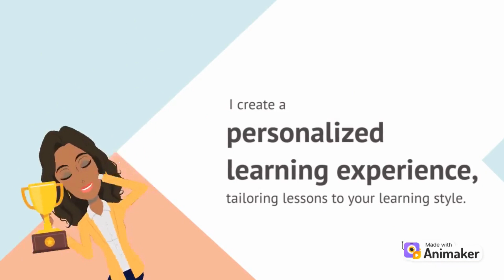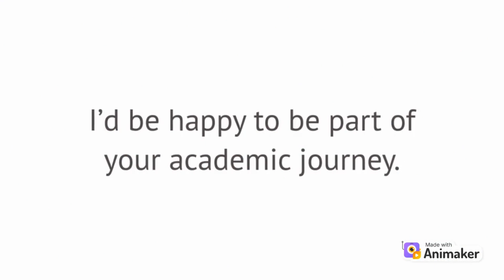Wyzant Tutor Spotlight: Brittney S., 01/13/2024 11:52:07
Meet Wyzant tutor Brittney S.
Personalized Literacy, Academic, and English Language Support